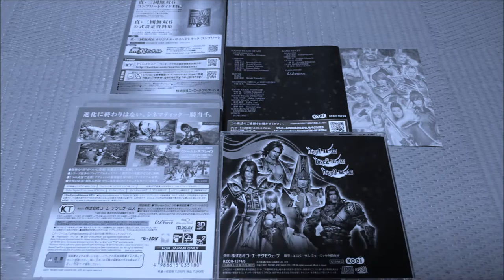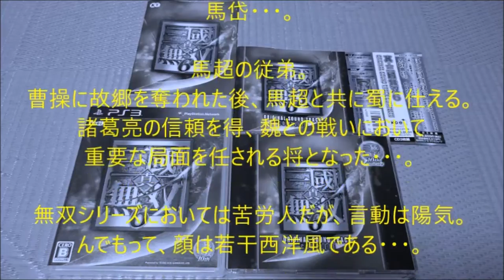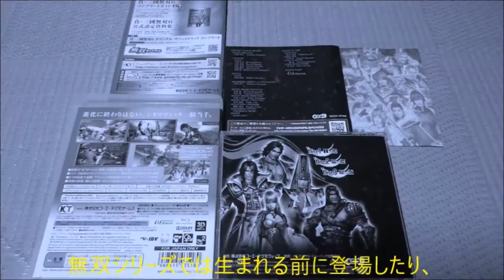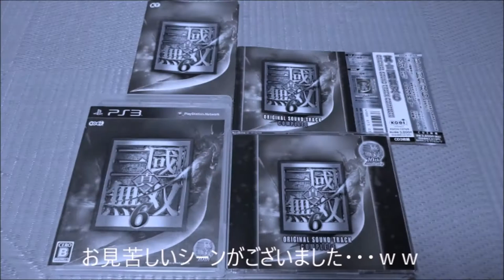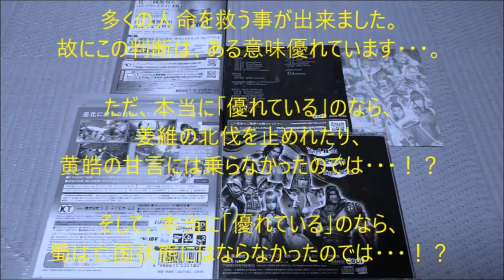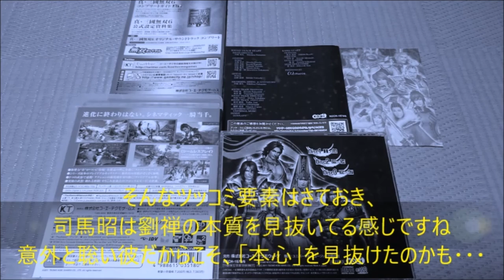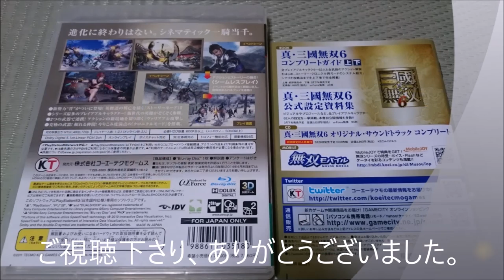#06【歴史って・・・・・・】 真・三國無双６ 実況プレイ Part06（オマケ）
オマケ（ツッコミ動画集）

今回から『真・三國無双６』の実況を始めます。

コントローラのボタンの「カチカチ」する音、
「サー」とノイズが入って、気になってしまうかと思いますが、ご了承下さい・・・(-_-)

果たして、三國を救う事ができるのか・・・！？
長いようで長かった『真・三國無双６』実況プレイも、
無事に最終回を迎える事が出来ました。今回も前回に引き続きオマケ動画です。

「ここにいるよ」
「まったく、その通り！」

歴史：人間社会が経て来た流動・変遷の姿。その記録